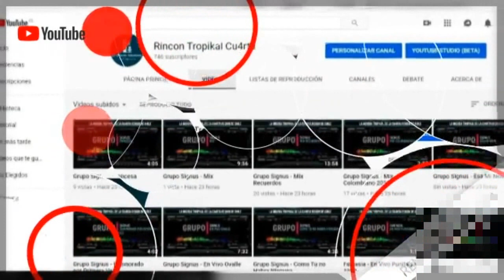Arkoiris Tropical - Track 7